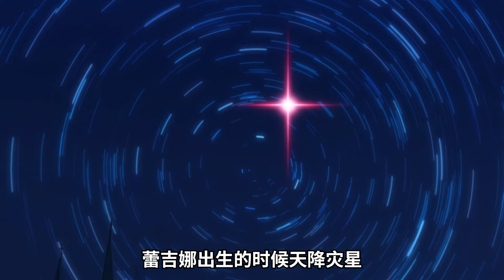公主被綁架魔王正太英雄救美！白毛正宮竟被黃毛女僕偷家！【聖劍學院的魔劍使4】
大魔王轉生小正太扮豬吃老虎